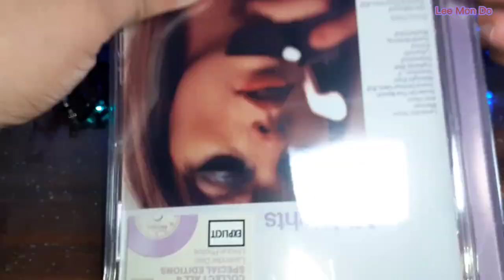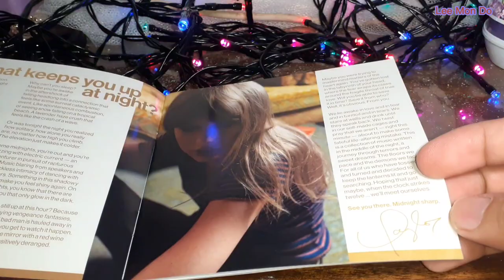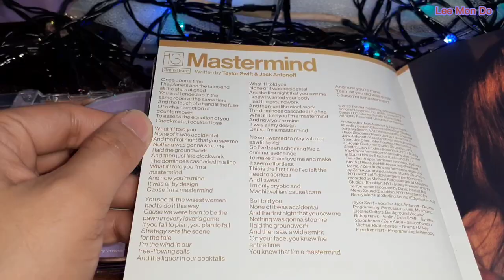UNBOXING Taylor Swift's 'Midnights' Lavender Edition CD + 3 Bonus Tracks | What's Inside?